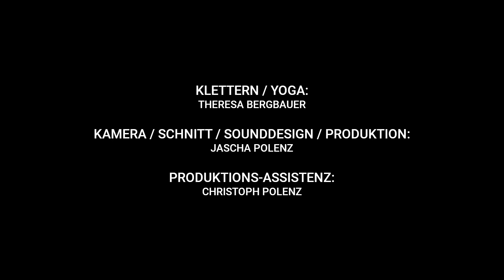Bergpol Workshop Tour 2021 - Teaser - Yoga und Klettern - Arco, Wörgl, Rosenheim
Yoga und Klettern Workshops im Sommer 2021: Bergpol geht auf Tour und kommt nach Arco, Wörgl und Rosenheim.

Mehr Infos und Anmeldung: coming soon!

Auf bergpol.de kannst du dich jetzt schon für unseren Newsletter eintragen und wir benachrichtigen dich, sobald die Anmeldungen freigeschaltet sind.